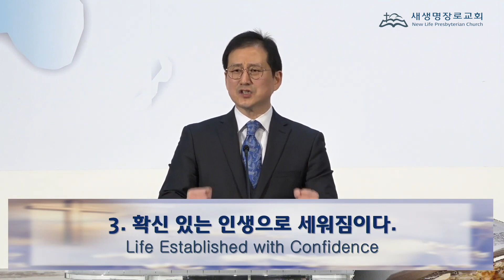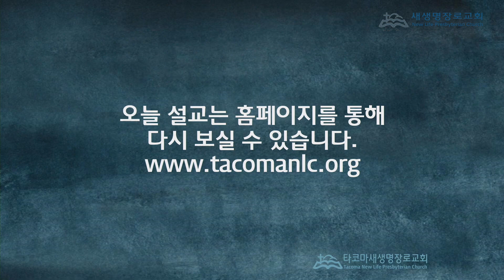[타코마 새생명교회] 주일설교 2020.03.22 | 나를 따르라 | 임영희 담임목사